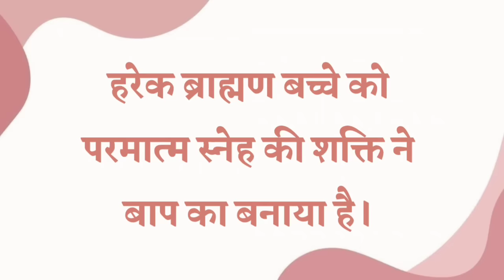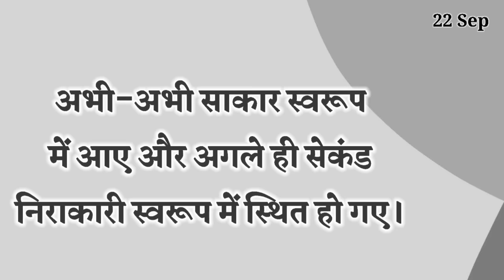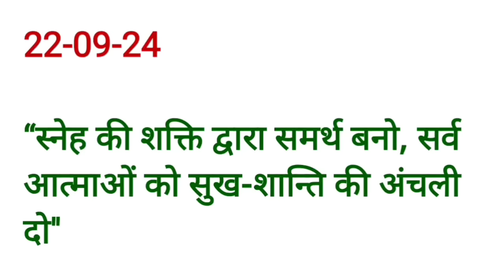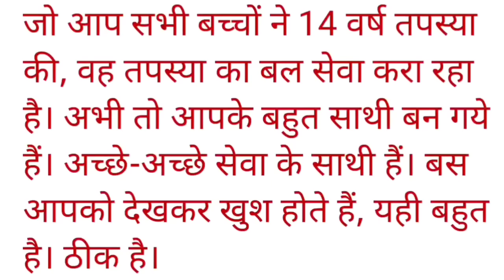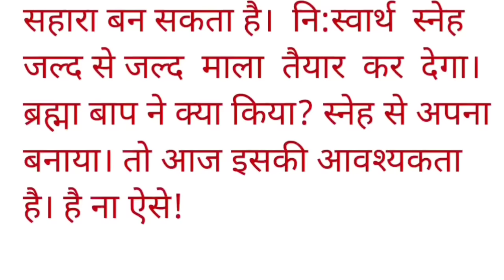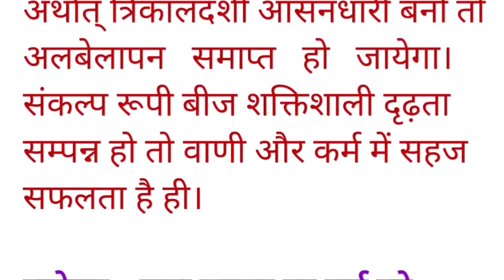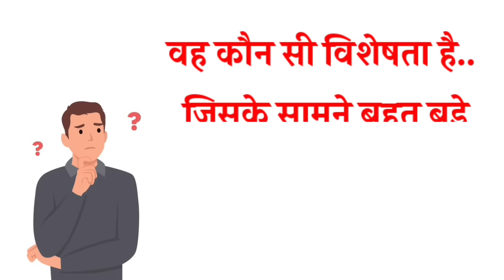22 September 2024 murli/ Aaj ki Murli with Text/ आज की मुरली/ 22-09-2024/ Today Murli